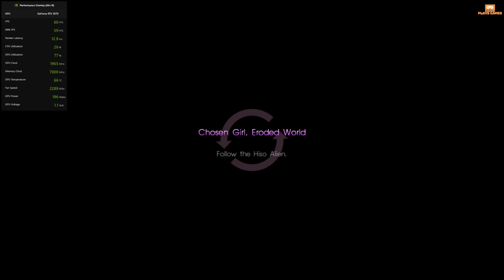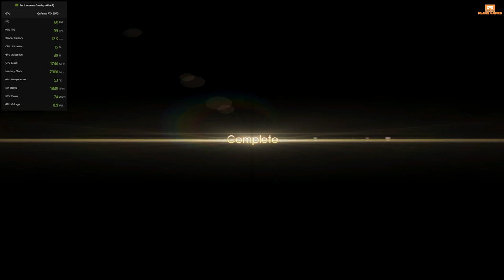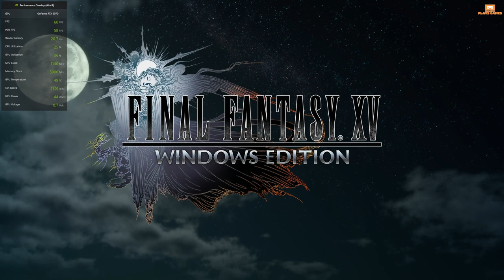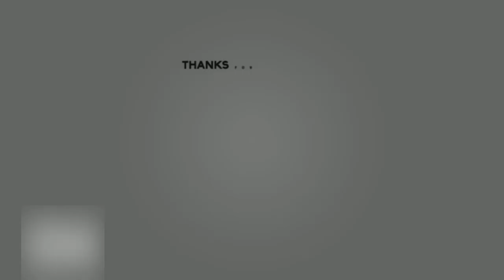Chosen Girl, Eroded World - Final Fantasy XV PC Full Walkthrough Part 7 w/ RTX 3070 Benchmark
This is the full walkthrough of the collaboration of Final Fantasy and Terra Wars.

Initial release date: 29 November 2016
Engine: Luminous Engine
Writer(s): Saori Itamuro; Akiko Ishibashi; Takumi Nishida
Designers: Tetsuya Nomura, Wan Hazmer, MORE
Platforms: PlayStation 4, Xbox One, Microsoft Windows, Google Stadia